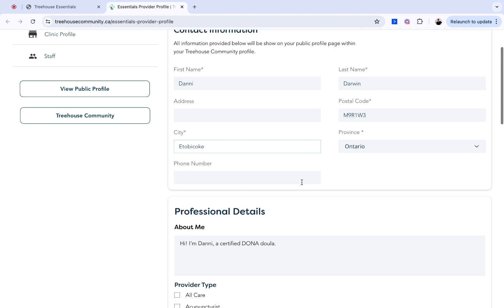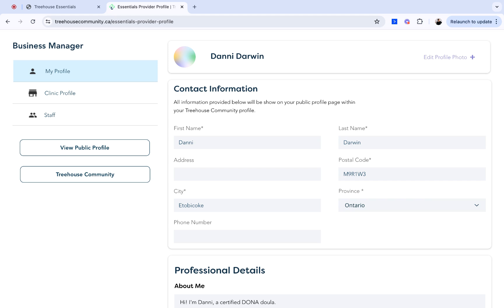Setting up your provider profile on the Treehouse Hub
In this tutorial, you'll learn how to set up your provider profile on the Treehouse Hub. This profile is viewable on the Hub for clients to learn more about you and the services you provide.